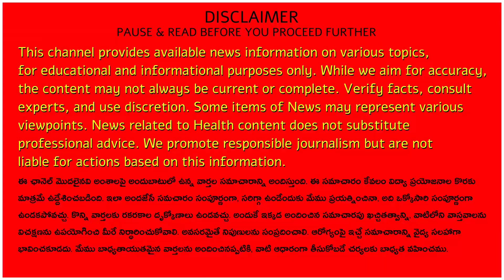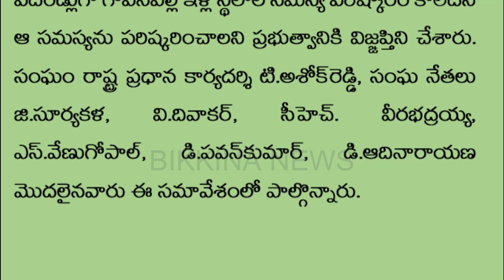పెన్షనర్లకు ఇండ్లస్థలాల ఏర్పాటుపై నిర్ణయం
Description: Discover the vital strides in clearing pensioners issues, pending bills like DAs, PRC dues, retirement benefits, APGLI bills, and PF loans for employees in Telangana state by the newly formed government. The settlement of these pending dues holds immense significance, ensuring financialstability and employeeempowerment. Unveil the impact of this payment on workers'financialwellness and retirementsecurity, fostering workforcecontentment and financialrelief. Delve into the significance of pendingbillclearance for governmentemployees, promoting financialsecurity and retirementpreparedness. Explore the state's commitment to pendingbillsettlement, reflecting financialresponsibility and employeebenefitsprioritization.

11.  Music from YouTube music library
12.  Music from Video Editors used in the video making